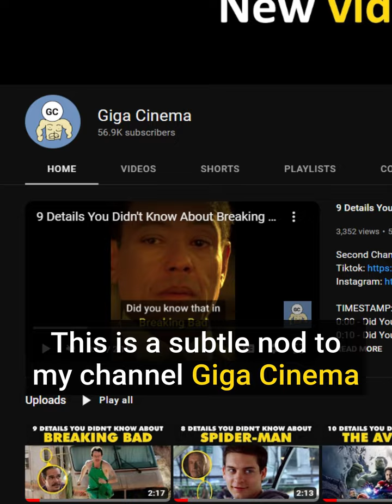Did You Know That For BREAKING BAD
Did you know that in Breaking Bad… After the show’s success, a Colombian telenovela series Metástasis was made. This is a subtle nod to my channel Giga Cinema, that after gaining popularity, a Brazilian copycat was made.

Do you have a movie detail that you've noticed from a movie?